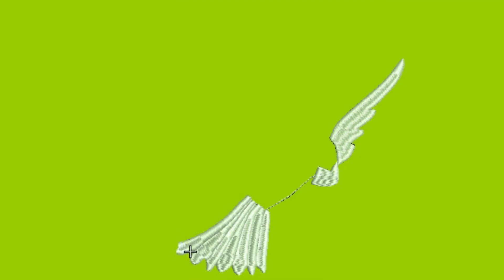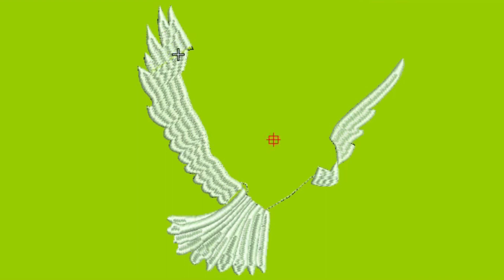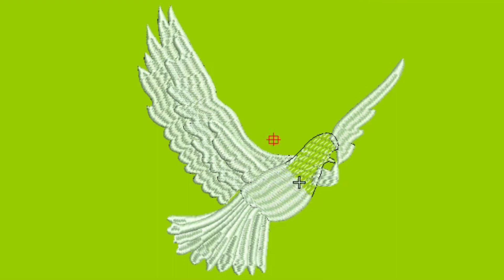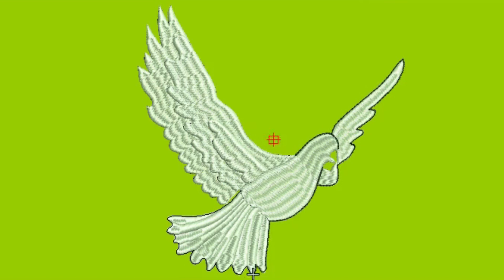Cute Dove Bird embroidery design | Machine embroidery digitizing dst,pes,hus,cnd,vp3,jef,xxx files.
Formats and machines:
DST - Tajima,Barudan
EXP - Melco
HUS - Viking
JEF / SEW - Janome
PES / PEC - Brother, Baby Lock, Bernina
XXX - Singer
VP3 / VIP - Pfaff

100% money-back guarantee.
Your happiness as a customer is always very important to us.

We can do all types of digitizing such as:
3D PUff, Flat, chenille, cross stitch, Left chest, jacket back for products like Bags, Hats, Towels, Shirts, Jackets.
In all kind of machine formats such as DST, PES, JEF, JAN, EXP, ART, PXF, CND and any other format on your demand.

Fb.com/sembdigitizing